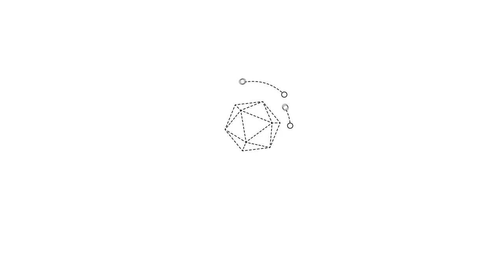Forged of Blood | Official Trailer 2019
About Forged of Blood:
Forged of Blood is pushing the boundaries of depth and mechanical complexity for the modern turn-based tactical RPG. Classless character building, strategic management, and small unit tactical gameplay combine to create a multi-layered experience that puts players in the middle of a civil war in a morally grey fantasy world.

A game of hard decisions and harsher consequences, Forged of Blood will challenge players to make decisions across every layer of the game. On the battlefield, character builds, turn-order efficiency, and positioning will be key to victory. While off the battlefield, your choices on the world map will determine the fate of your kingdom and future of your people.

Key Features:
Tactical Fantasy: Take to the field with sword and shield or cast powerful spells in deep turn-based tactical combat against monsters and men.

Classless Warfare: With 9 unique weapons and a vast magic system, Forged of Blood lets you build your characters any way you want – without being constrained by the typical tank/DPS/healer roles.

Science in Magic: Explore the freedom and mysteries of one of the most complex and unique magic systems ever attempted in video games.

Kingdom at War: Command up to three parties of heroic characters on the strategic layer in your fight to reclaim the empire you lost.

Meaningful Choice: Your choices matter. From character building to your choices in the game narrative, your decisions will reverberate across the Strategic and Tactical layers of the game.

Your ends; your means: In a world of grays and unique perspectives, it is up to you to decide what is “right” and “wrong” for the future of Attiras. Forged of Blood will introduce a new Tri-axis Personality Index (TPI) system in lieu of the traditional Good vs. Evil scale common in most RPG settings.